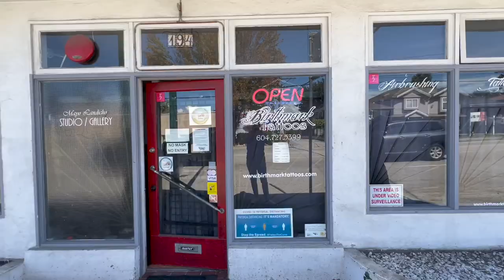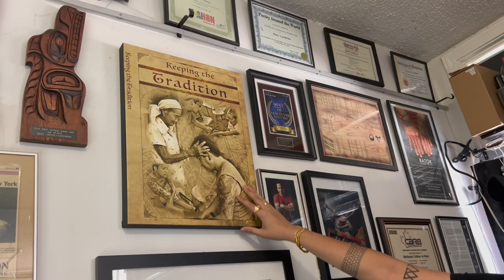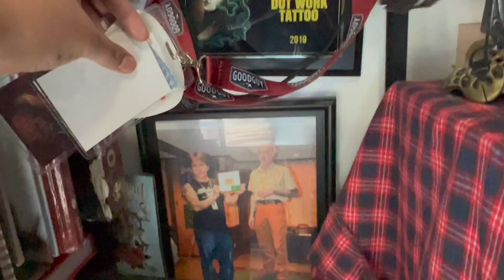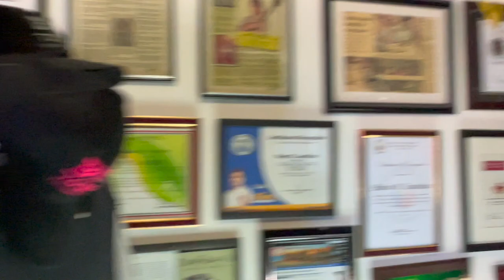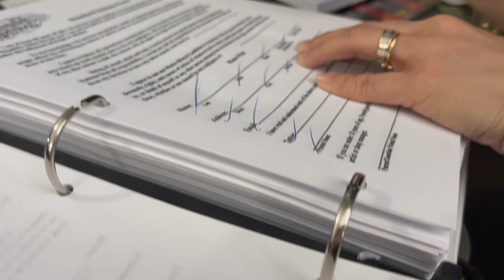NEW COUPLE TATTOO (SHERMEL) BY MAYO LANDICHO | SHERYN REGIS | MEL DE GUIA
For more details about MAYO LANDICHO kindly visit his

Shop Name: BIRTHMARK TATTOO ( Vancouver, Canada)